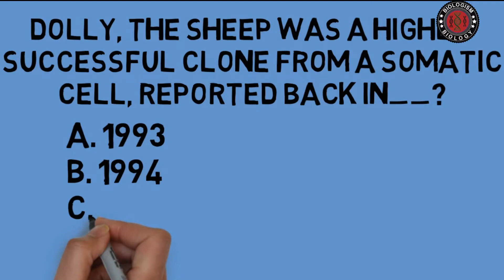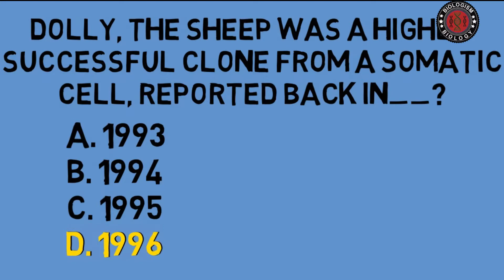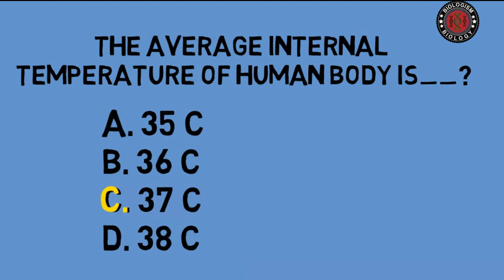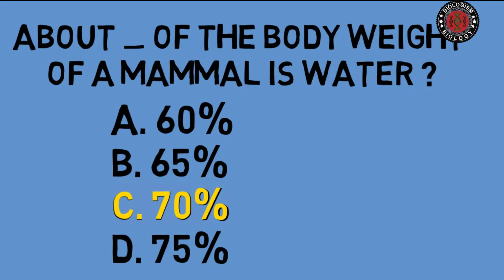Important MCQs For PPSC Biology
Important MCQs For PPSC Biology Lecturership